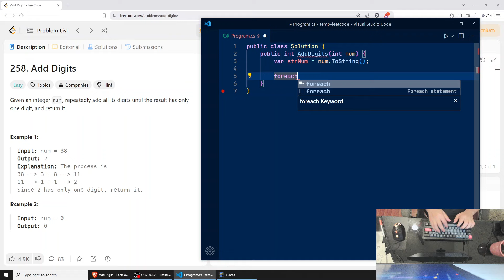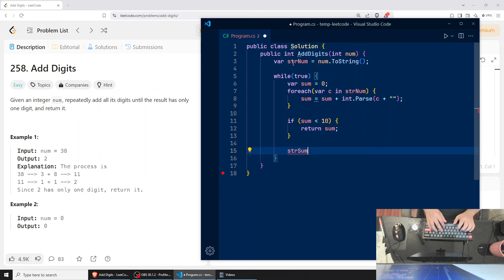Solving Leetcode Problems - 258. Add Digits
Given an integer num, repeatedly add all its digits until the result has only one digit, and return it.

LeetCode is a platform that provides a collection of coding challenges, typically in the form of algorithmic problems and data structure exercises. It is widely used by programmers, software engineers, and those preparing for technical interviews. The platform covers a variety of topics, including but not limited to arrays, strings, linked lists, trees, dynamic programming, and graph algorithms. It allows to discover proven strategies and tackle real-world coding challenges that top tech companies love to throw your way during interviews.Sharpen your skills with a diverse range of problems covering arrays, strings, trees, and more. Become a coding virtuoso with hands-on experience in essential algorithms and data structures.